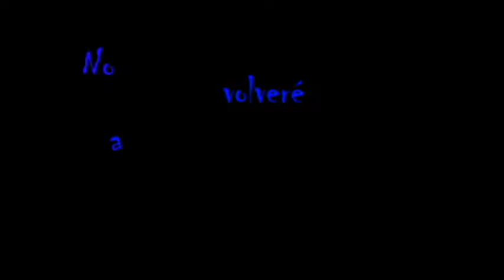LALI ESPÓSITO - (COVER) Me Voy